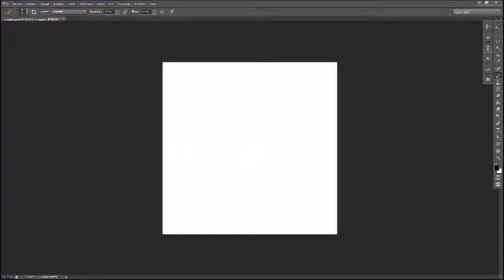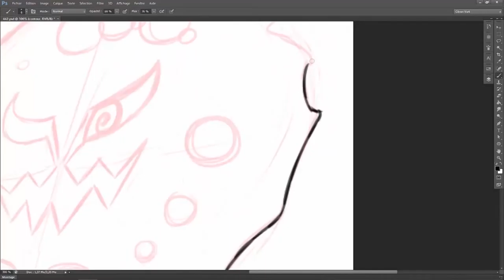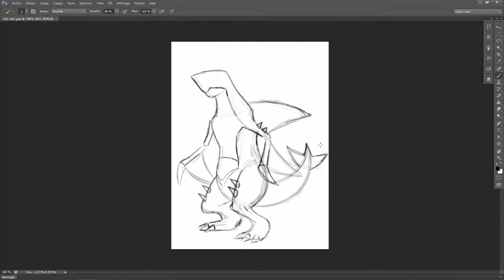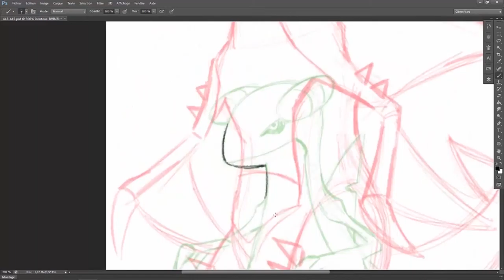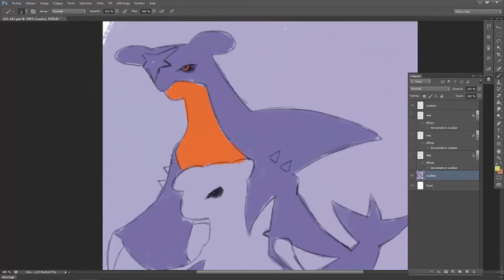Speed Painting #58 Pijako, Spiritomb et Carchacrok